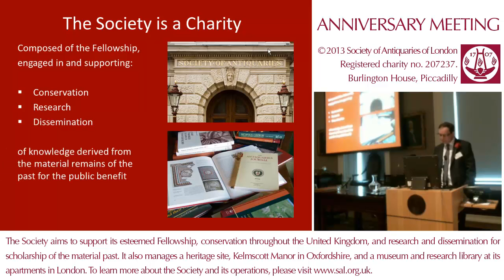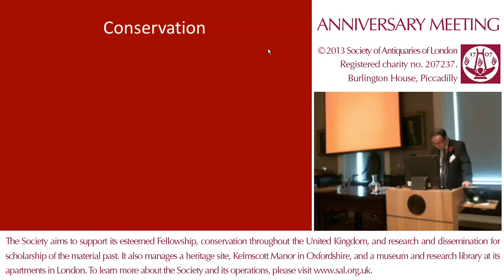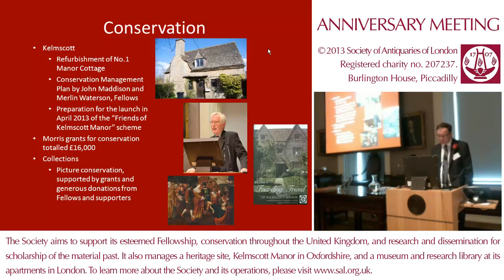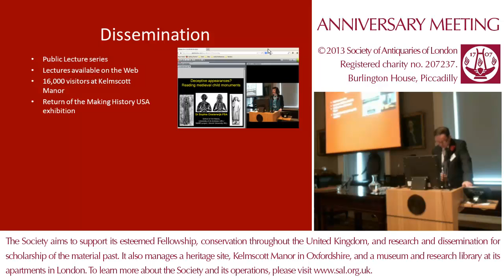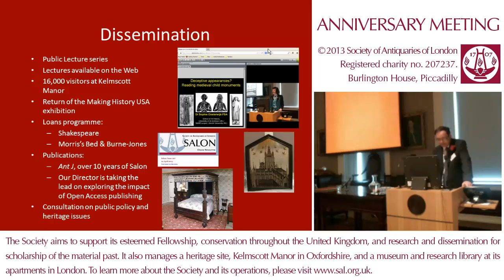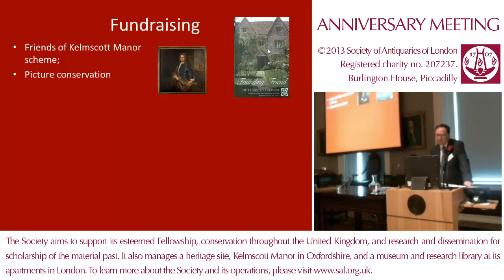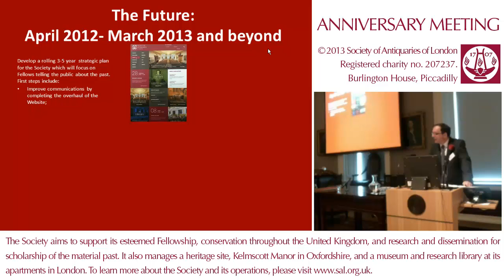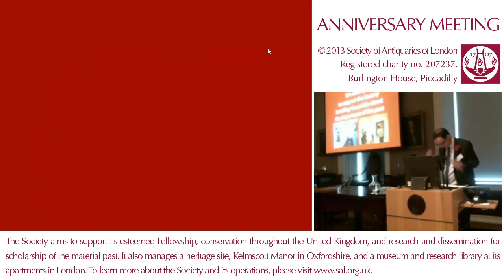2013 General Secretary's Report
23 April 2013 - Anniversary Meeting